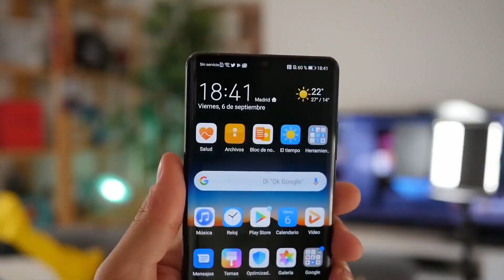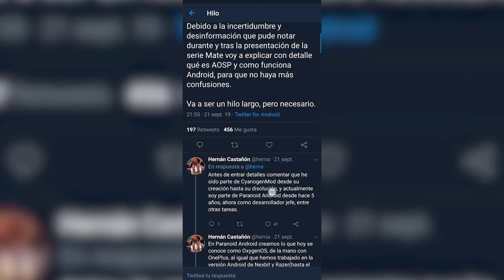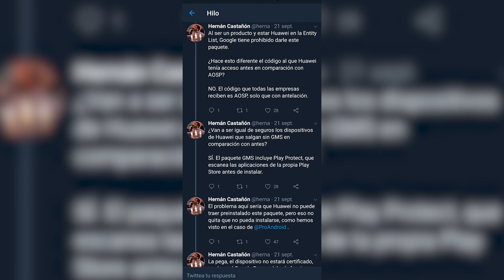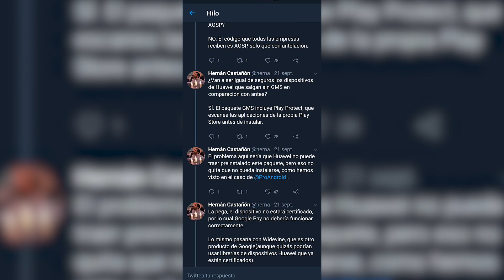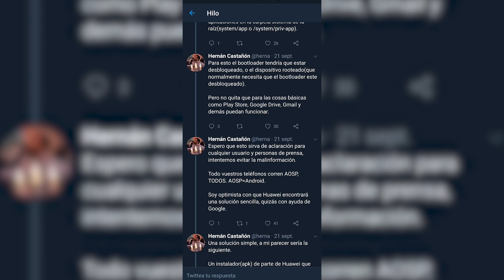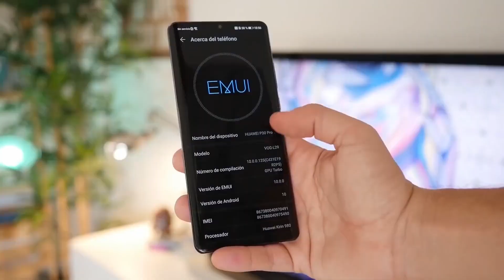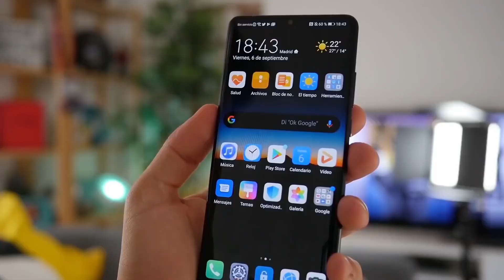🤫El SECRETO de los NUEVOS HUAWEI!!!!!!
►► Los nuevos Huawei Mate 30 y Mate 30 Pro tienen un secreto escondido para poder instalar las aplicaciones de Google, pero conlleva ciertos RIESGOS...

►►Si te calientas...